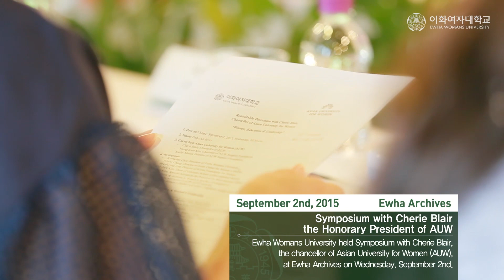[Ewha Womans University] Symposium with Cherie Blair the Honorary President of AUW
Ewha Womans University held Symposium with Cherie Blair, the chancellor of Asian University for Women (AUW), at Ewha Archives on Wednesday, September 2nd.

Beginning with the joint keynote address by Chancellor Cherie Blair and President Kyounghee Choi, participants of the symposium actively discussed the topic “Education and Women Leadership.’

AUW is an educational institution which provides free university level education to women in developing countries. Ewha has singed MOU on expanding research network to nurture and educate global women leader and closely cooperate with AUW to foster Asian Women leaders.

Ewha Archives